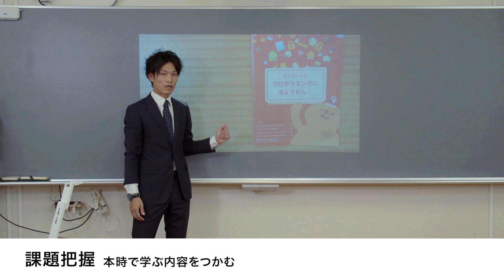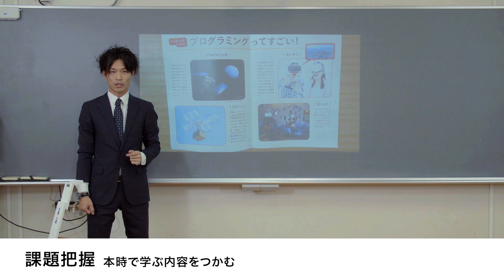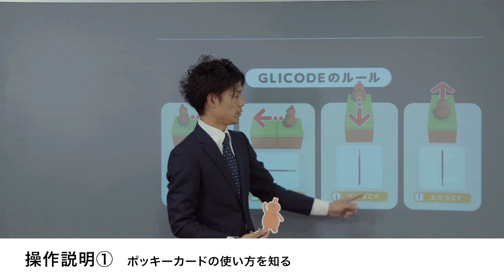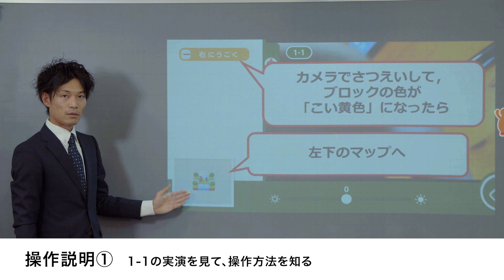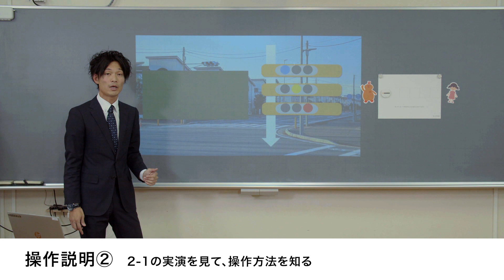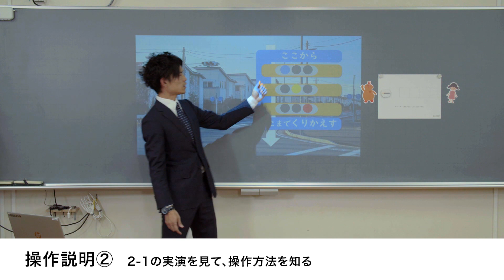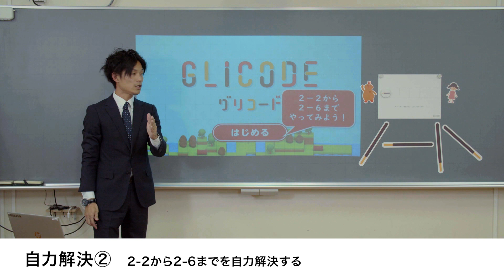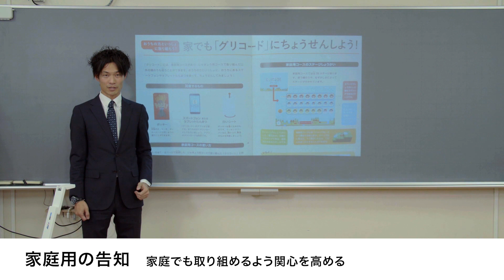GLICODEを使ったプログラミング授業‹展開例›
「プログラミングとは何か」の説明方法や、GLICODEの操作方法など、
「GLICODEを使ったプログラミング授業」を進めるにあたって
必要になる指導内容の要素をまとめています。
授業を行う際の参考としてご活用ください。

グリコ ホームページ
グリコ公式YouTubeチャンネルです。